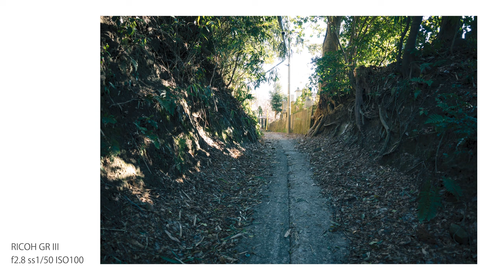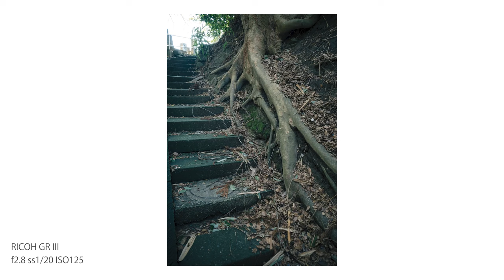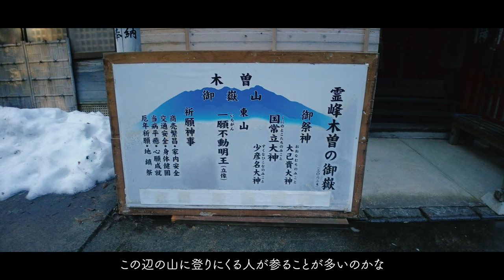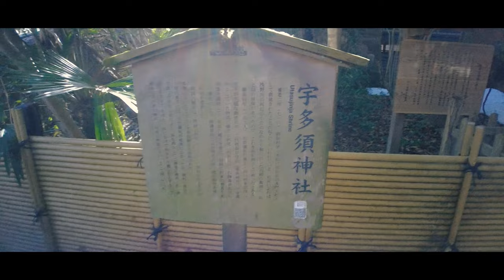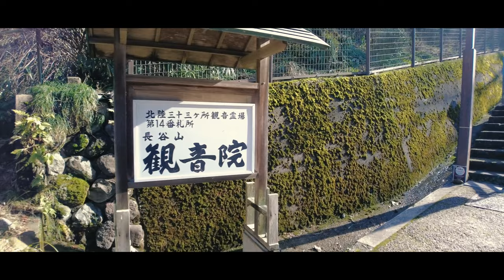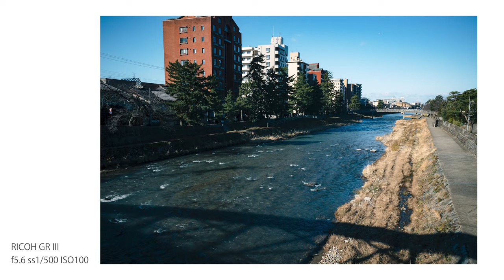【旅スナップVlog 金沢編④】東茶屋街の裏路地をスナップしよう【RICOH GRIII】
お味噌屋さんの建物が最高にカッコよかった。

★movie
DJI Pocket2